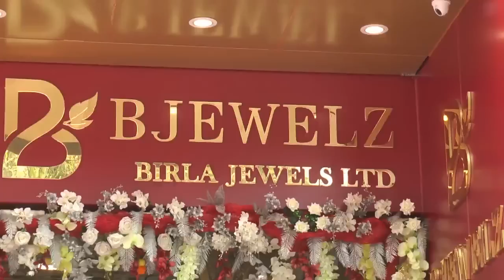Birla Jewels Ltd Launch Of Their First Store "BJewelz" In Mumbai